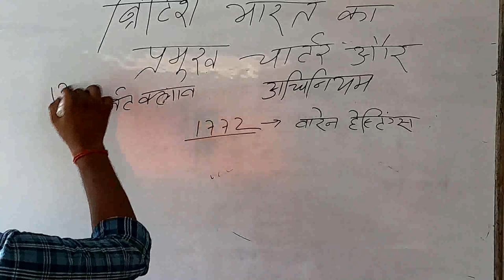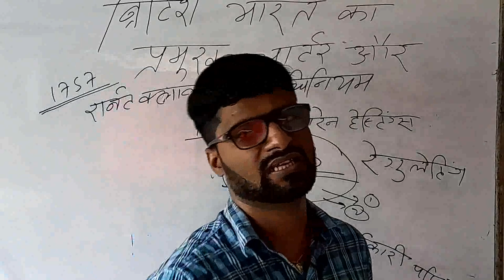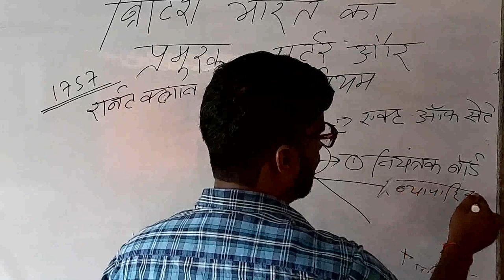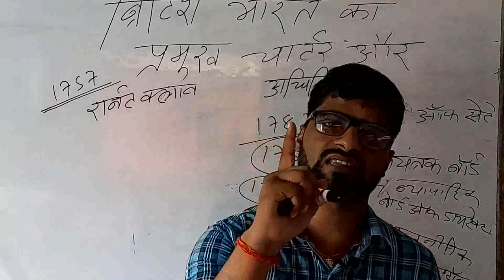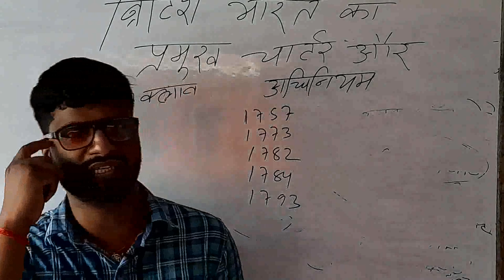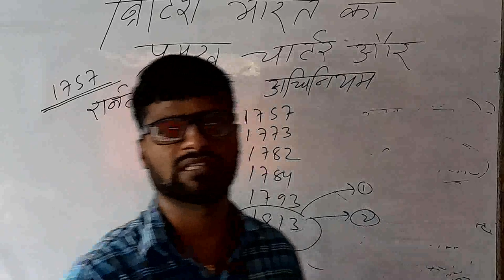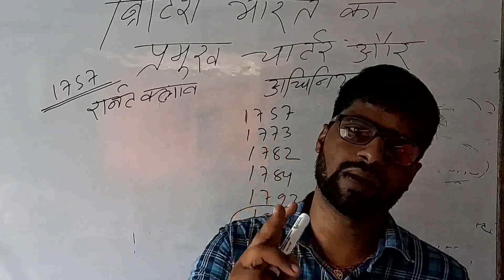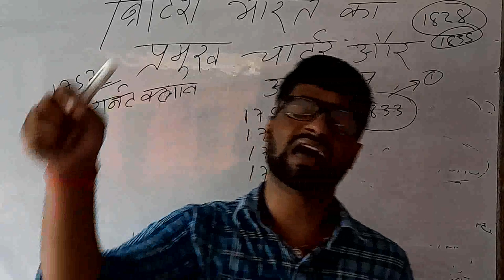01 | भारत में ब्रिटिश अधिनियम | INDIAN POLITY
नमस्कार दोस्तों,
GROUP DISCUSSION CLASSES के इस YouTube चैनल पर आपका स्वागत है. आज के इस विडियो में हमलोग भारत में ब्रिटिश अधिनियम के शुरूआती चरण को देखेंगे और उससे सम्बंधित प्रश्नों को हल करेंगे.

इसे कुन्दन सर के द्वारा तैयार किया गया है. आप अपने महत्वपूर्ण सुझाव हमें कमेन्ट बाक्स में लिखे.